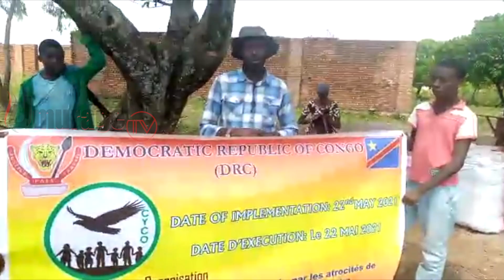UMURYANGO C.Y.C.O UYOBORWA NA BISETSA NTWARI WONGEYE GUFASHA IMPUNZI KUBWEGERA.